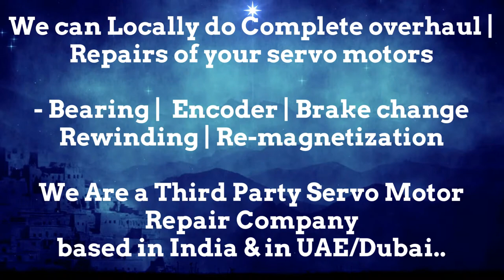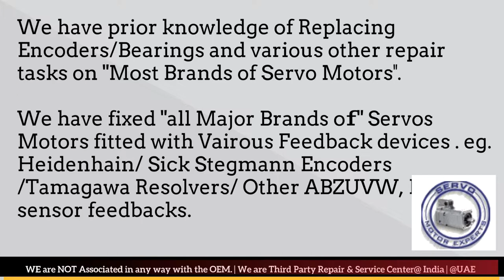How to install Pacific Scientific Resolver Angle Adjust Encoder Align Bhopal Kolkata Faridabad